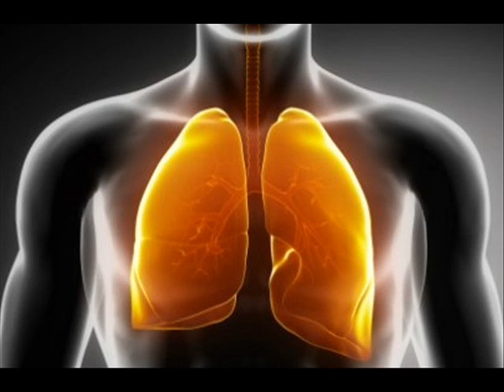Growing lungs from scratch now a possibility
More than ever, we are discovering that this is the age of science fiction. Six months ago, I spoke to Harvard's Utkan Demirici about a 3-D printer he has developed that uses stem cells to create viable structures. Now, in just a few blinks of the eye... scientists have for the first time developed (though not using a 3-D printer) a lung.

To look into a breakthrough that may change the availability and possibility of organ transplant, we are joined by one of the scientists behind the breakthrough, Dr. Julie Nichols. She's the Associate Director, Research and Operations, Galveston National Laboratory Associate Professor, Departments of Internal Medicine and Microbiology & Immunology.